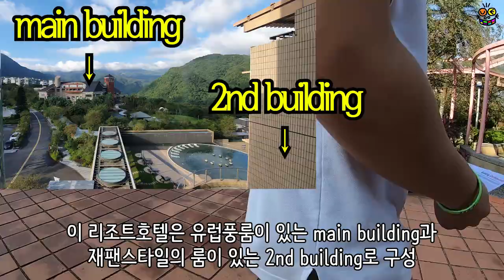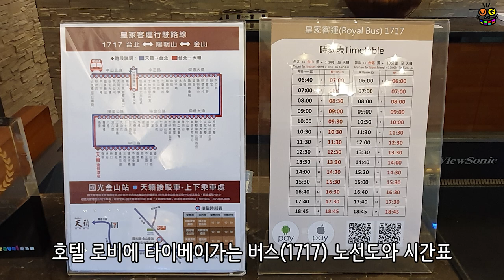신선놀음이 따로 없구만!/대만 양명산 티엔라이(Tien Lai)